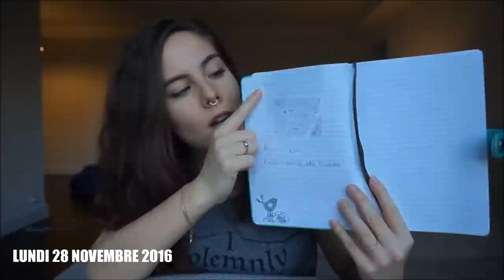VLOG à NEW YORK : 1ÈRE SEMAINE DANS NOTRE APPARTEMENT NEW-YORKAIS ! #3 | Harmony Lu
♥ CLIQUE ICI POUR PLUS D'INFOS ! ♥

BONS PLANS !